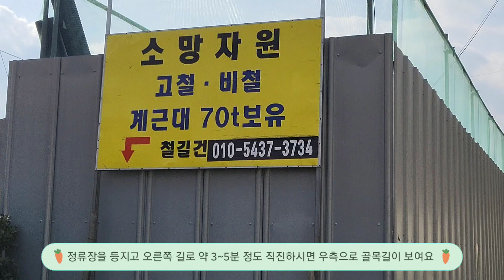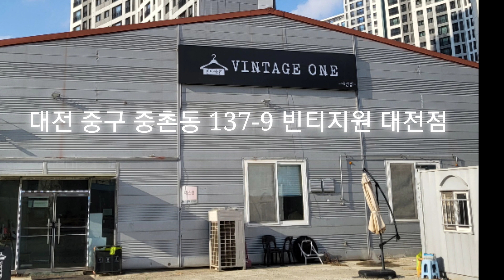EP.6대전빈티지샵투어|빈티지원|가성비갑구제쇼핑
대전에서 저렴한 가격으로 일본 직수입 옷 득템이 가능한 곳
데이트 코스로도 적극 추천합니다^^

자영업자 화이팅!
즐거운 설날 보내세요~ 감사합니다♥️

방문장소📸

대전 중구 중촌동 137-9 빈티지원 대전점